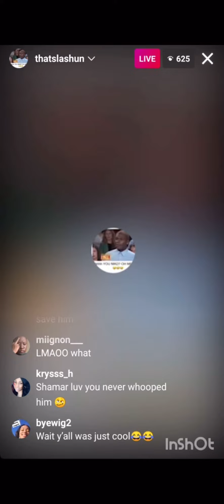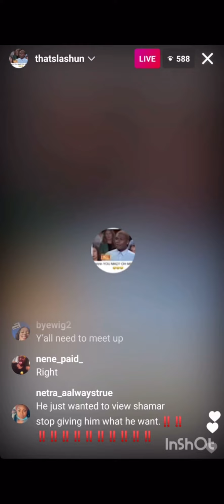Shamar & Lashun Going At It🗣‼️